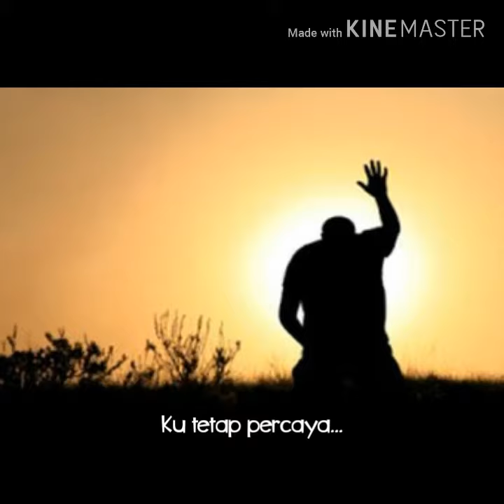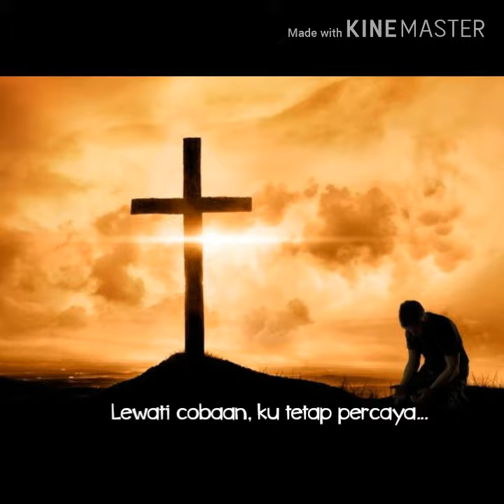Waktu Tuhan (Cover By D3TK17)